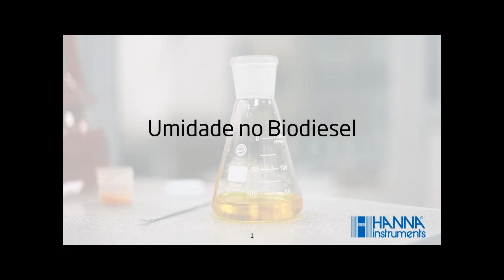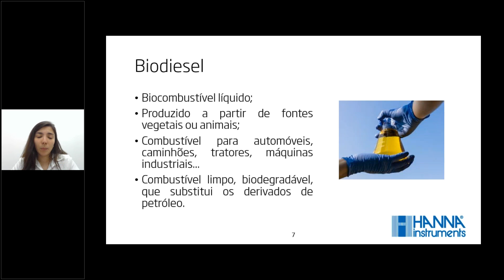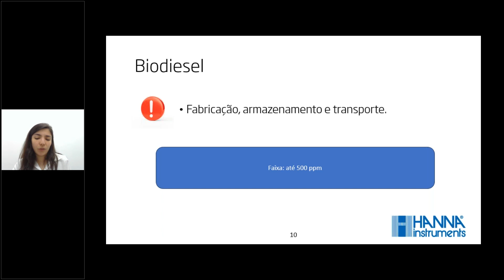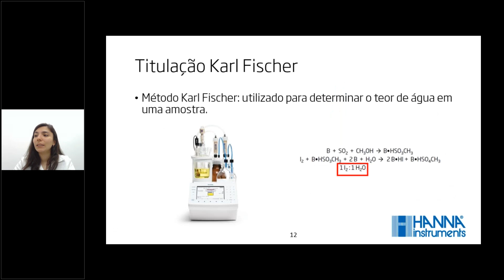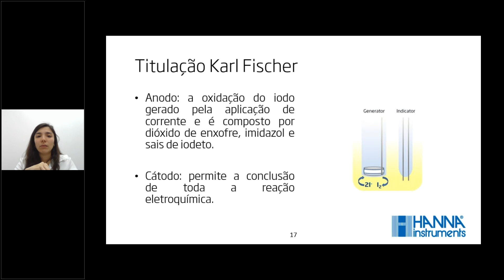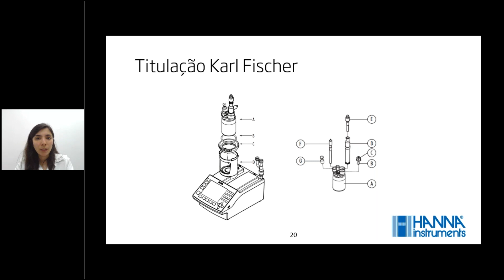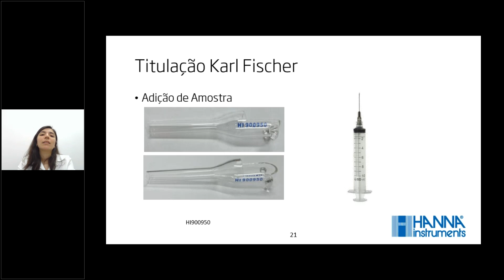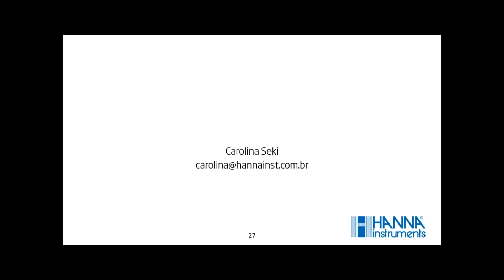Webinar - Umidade no Biodiesel: Como tornar sua análise mais confiável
Neste webinar saiba mais sobre a importância do controle de umidade no Biodiesel, como realizar uma titulação Karl Fischer Coulométrica e conheça os tituladores da Hanna Instruments indicados para diferentes análises.

A apresentação foi realizada por nossa consultora técnica, Carolina Seki.